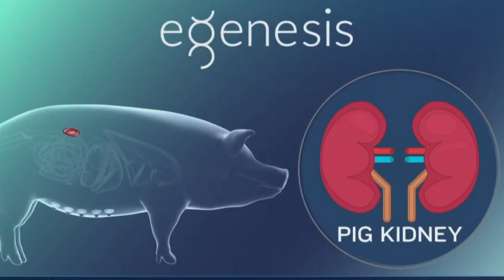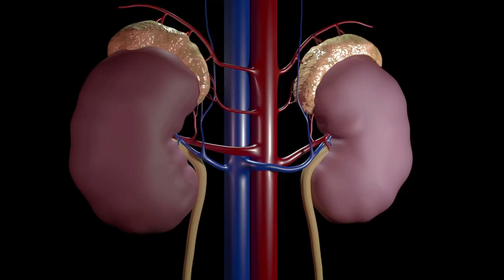Pregúntale al Especialista 🩺 | Cuidar lo que comes, cuida tu riñón - 29 de abril de 2024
Saber elegir nuestros alimentos y bebidas es cuidar de nuestro cuerpo, y brindarle los nutrientes que necesita. 🥗🚰🫶🏻💪🏻

En PregúntaleAlEspecialista 🩺 charlamos con el 👨🏻‍⚕️ Dr. Nelson Narváez, especialista en nutrición clínica, sobre la importancia de mantener una buena alimentación; así como del proceso de atención y el diagnóstico oportuno de un trasplante renal. 🍏🏥